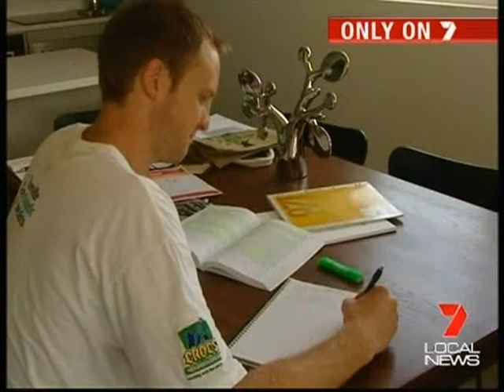Crocs news 02.11.2011